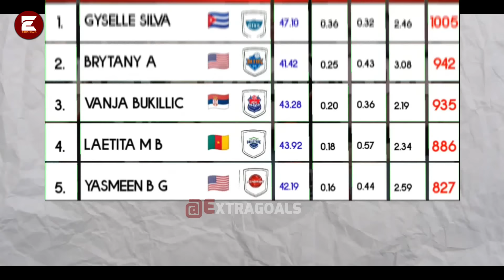"Sou young BKN Hanya Mega yg Akan Mengheadshotmu" Kyk peringatkan bertapa Ngerinya Sosok Bukilic!!